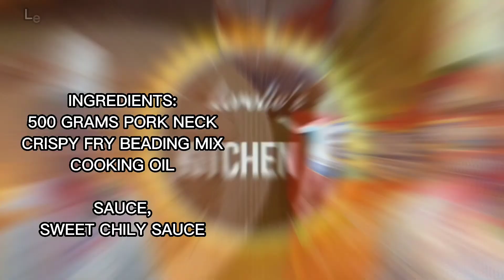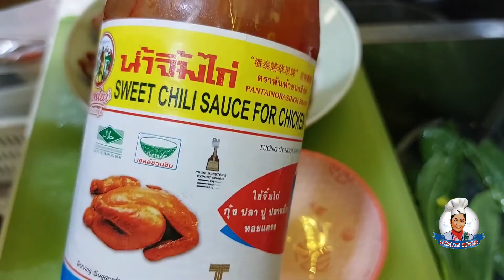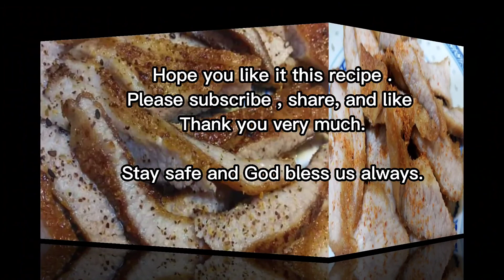FRIED CRISPY and JUICY PORK NECK/EASY RECIPE/ LORELIES KITCHEN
FRIED CRISPY AND JUICE PORK NECK
INGREDIENTS:
500 GRAMS FROZEN PORK NECK
CRISPY FRY BEADING MIX
COOKING OIL

GARNISH:
CHILI POWDER

SAUCE,
SWEET CHILY SAUCE